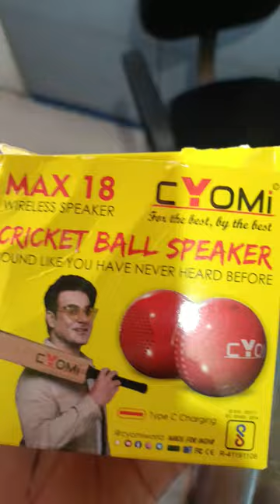Boll Speaker Cricket 🏏 wirless speaker 5W trendingshorts music copy 1k Indi